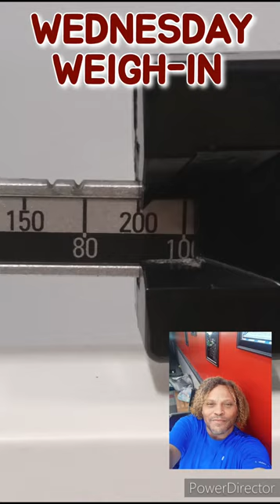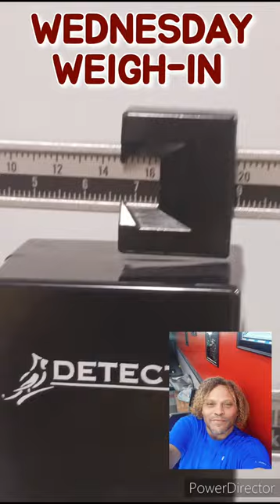8/2/23 WEDNESDAY WEIGH-IN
8/2/23 WEDNESDAY WEIGH-IN